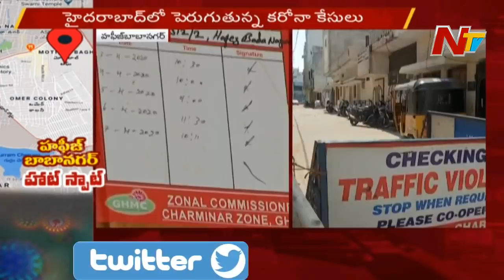దిగ్బంధంలో పాతబస్తీ || Govt Identifies Old City As Containment Zone || NTV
దిగ్బంధంలో పాతబస్తీ || Govt Identifies Old City As Containment Zone